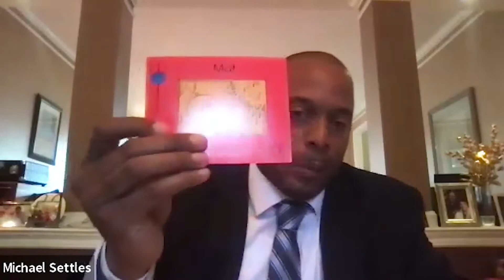Word Finding, Aphasia, and the Brain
When someone has a brain injury that affects their language, including word finding, that’s called aphasia. Aphasia is caused by breakdowns in the language areas of the brain and the connections between them. This changes someone’s word network and makes it hard to find words. In recognition of National Aphasia Awareness Month, Planet Word collaborated with the American Speech-Language-Hearing Association to host this panel exploring the causes and symptoms of aphasia, as well as the therapies and prognosis for treatment.

This program was presented via Zoom on Thursday, June 16, 2022.